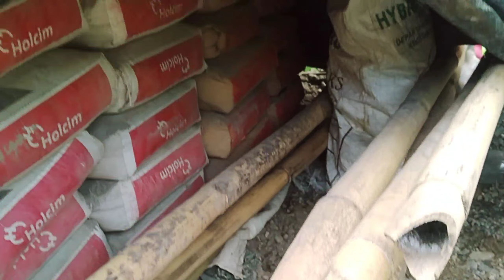Gawin mo ito para hindi ka na bibili ng gulay